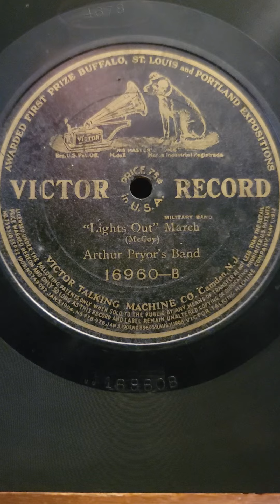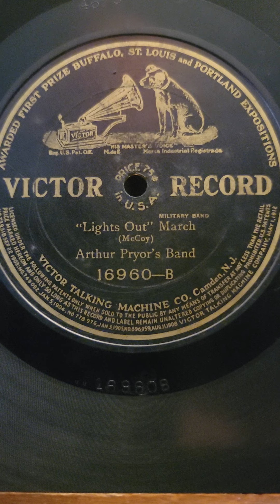Lights Out March - Arthur Pryor's Band Victor Records (4678) #16960 1911